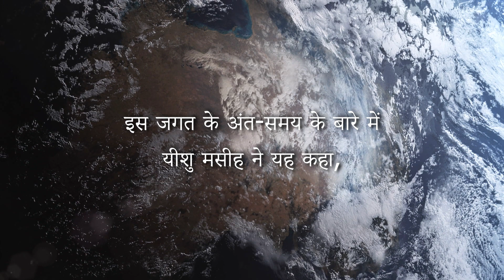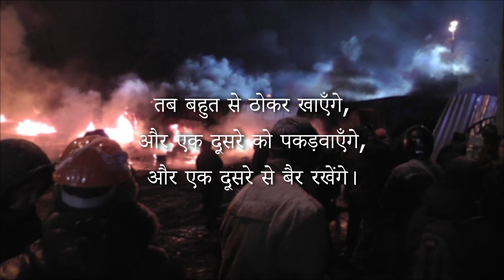029. अंत के दिनों के लिए तैयार रहो! | Be ready for the End days! | Short Gospel Messages (Hindi)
029. अंत के दिनों के लिए तैयार रहो! | Be ready for the End days! | Short Gospel Messages (Hindi)